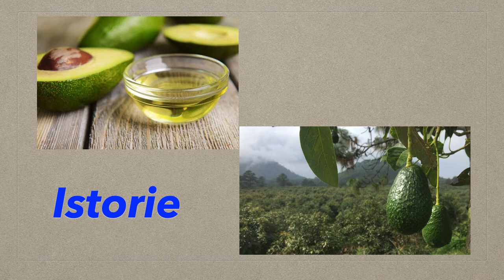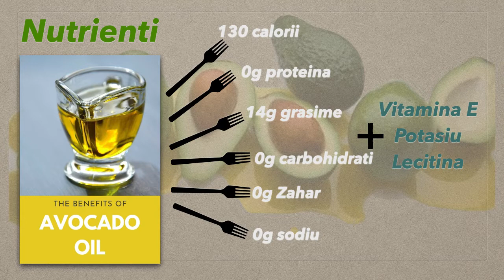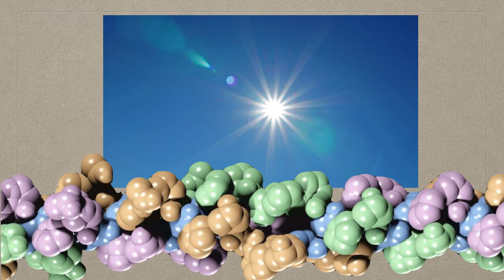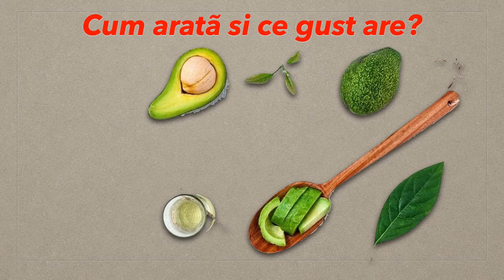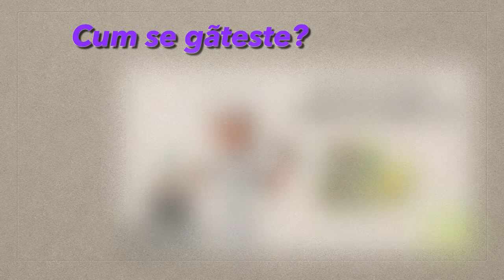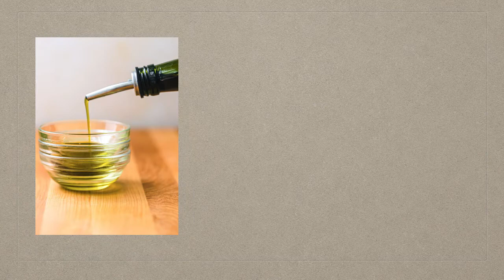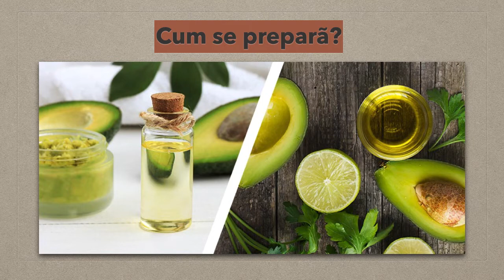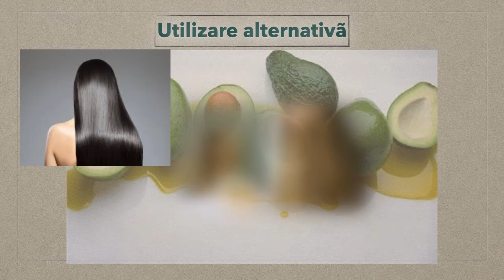Ulei de avocado - Avocado Oil 🇷🇴🇬🇧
Tot ce trebuie sa stii despre uleiul de avocado.
Everything you need to know about avocado oil.